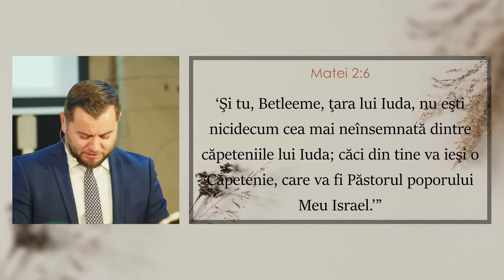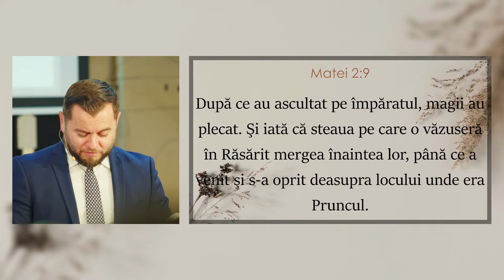Alin Jivan - Adevărata însemnătate a Crăciunului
Biserica Protector București - mesaj de încurajare și zidire spirituală, rostit de pastorul Alin Jivan, în data de 24 decembrie 2023. Predici pentru vremuri grele